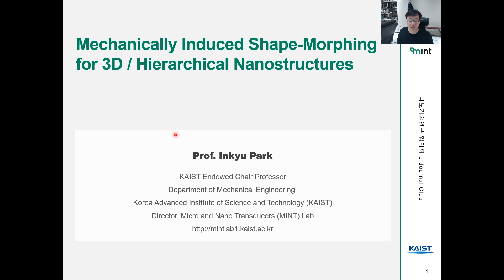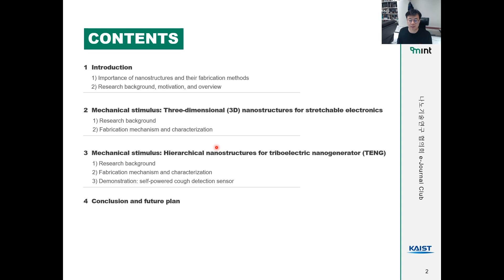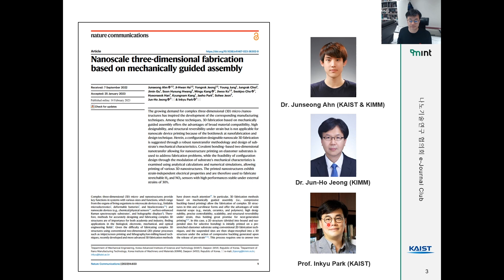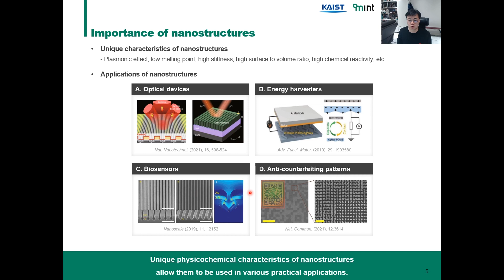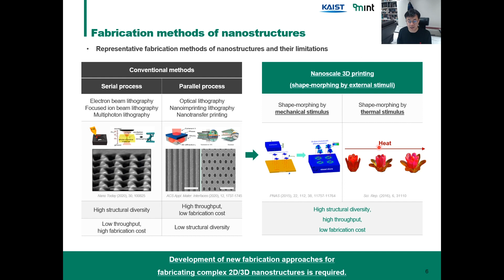e-Journal Club 2023-5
[2023년 5월 e-Journal Club]

- 주제
(영문)  Nanoscale three-dimensional fabrication based on mechanically guided assembly (Nature Communications 誌)
(국문) 3차원 반도체소자 구현할 나노 인쇄 기술 개발
- 연사 : 박인규 (한국과학기술원)